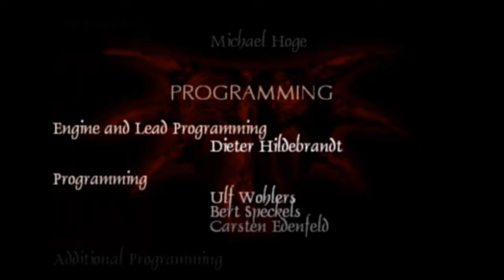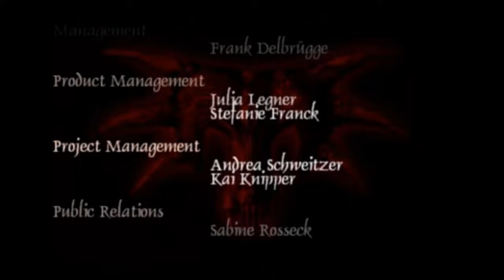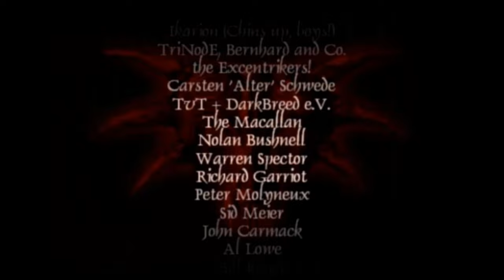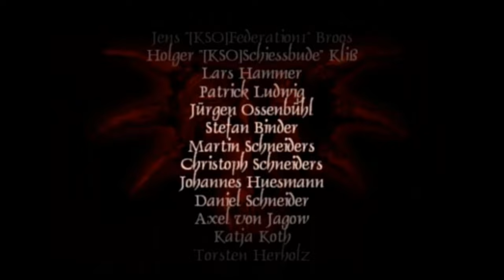16#Zagrajmy w Gothic I – Przebudzenie Śniącego. KONIEC GRY!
Siemka! Witam was bardzo serdecznie w ostatnim odcinku z gry Gothic I! W dzisiejszym materiale stajemy twarzą w twarz z Cor Kalomem oraz demonem u jego boku. Zapraszam do oglądania ;) Bardzo dziękuję wam za śledzenie serii oraz za aktywne oglądanie serii! Słyszymy się już w kolejnych na moim kanale. Cześć! :)

Gothic I to pierwsza część przygód bezimiennego bohatera, który zostaje wysłany do kolonii karnej za popełnienie nieznanej graczowi zbrodni. Naszym zadaniem jest odnaleźć się w nowej sytuacji, ale również dostarczyć list, który przed zesłaniem do kolonii, podarował nam nieznany mag. Z czasem jednak okazuje się, że bezimiennego protagonistę spotkają zdecydowanie większe wyzwania, a ucieczka z „Kolonii” nie będzie taka prosta.